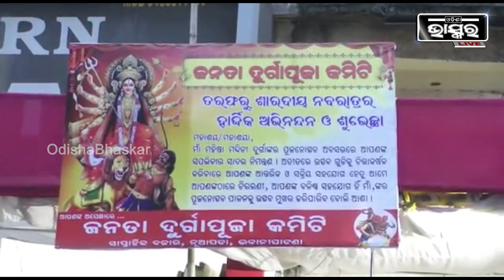ଦେଶ ଭକ୍ତି ସହ ଦେବୀ ଭକ୍ତିର ମିଶ୍ରଣରେ ଝଲସିବ ନକଟିଗୁଡା ପୂଜା ମଣ୍ଡପ